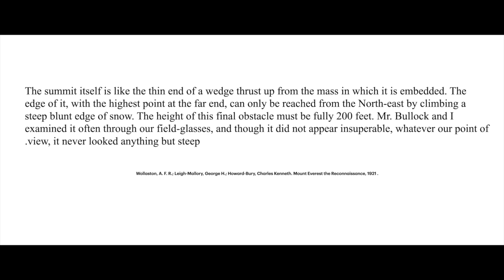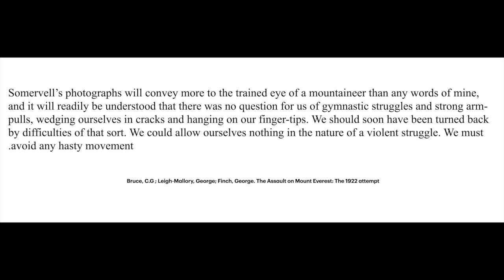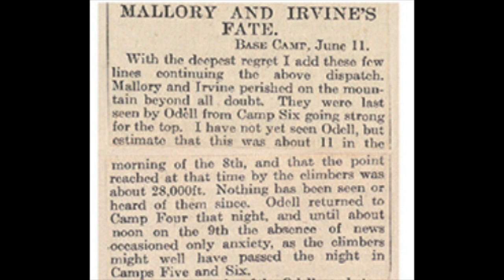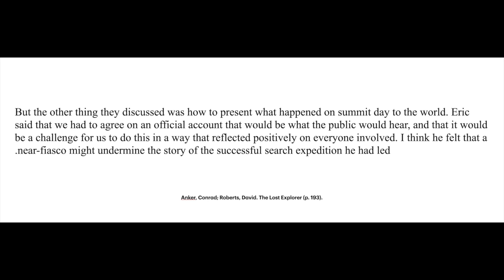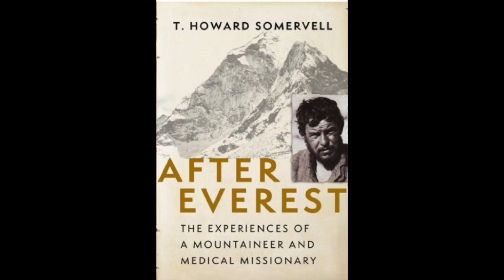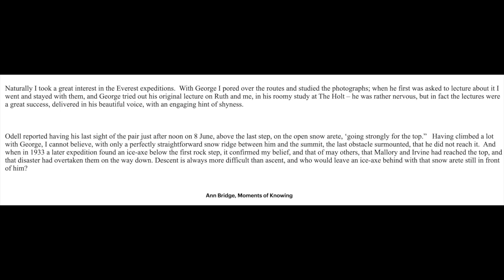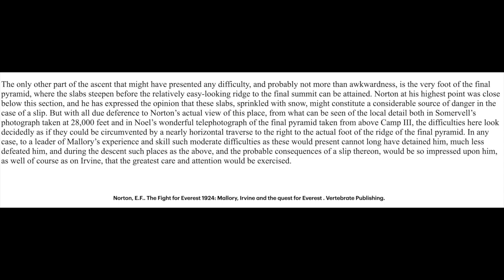Mallory & Irvine: The Last Step But One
A review of the sources of Odell's sighting of Mallory and Irvine and the meaning of the "Last Step But One."

This material was originally part of the "George Mallory's Watch" video, but I broke it out as the Watch video is far too long.  The following are the videos that are related to the "Watch" video, but will also be released before the final video sort of sums  things up:
Last Step But One
You Call This a Storm?
Everything Wrong with Conrad Anker and David Robert's Assessment

Photo Credits:
The Wildest Dream is an excellent source of information about "Cottie" as well as other people in George Mallory's life.

The Bentley Beetham Collection . Another interesting addition to the 1924 team who got dysentery and thus largely remained in base camp -- which is fortunate for us, as his pictures provide valuable insight into conditions on the mountain.

Dave Hahn interview . I'll feature more about Dave Hahn in the upcoming videos as he is a humble guy who was not shouting his story out to everyone who would listen.  His climbs have a lot of lessons for the M&I climb, and I'll get into some of those.  As a note, Dave Hahn and I share a summit date -- he was climbing the South, me the North.